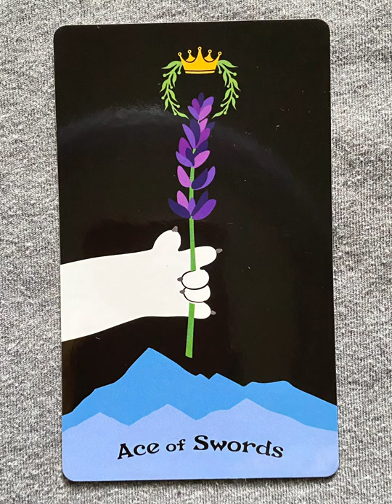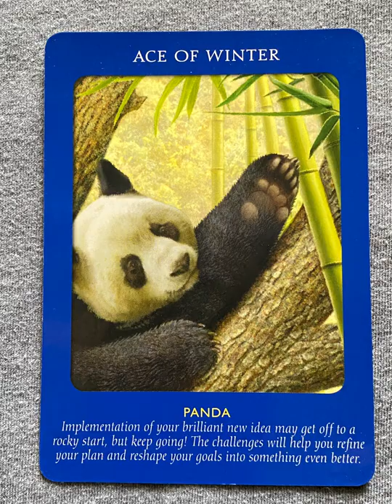Ace of Swords - a tarot collection flip thru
Ace of Swords flip through

Ace of Swords - a collection of minor arcana tarot cards from a variety of decks!

Tarot Teasers

The Ace of Swords in tarot represents new clarity, truth, and mental breakthroughs. It symbolizes the power of the mind, clear thinking, and the ability to cut through confusion or obstacles. This card suggests a fresh perspective or insight that helps you understand a situation more clearly. It encourages using your intellect and communication skills to tackle challenges and pursue your goals with determination and clarity.